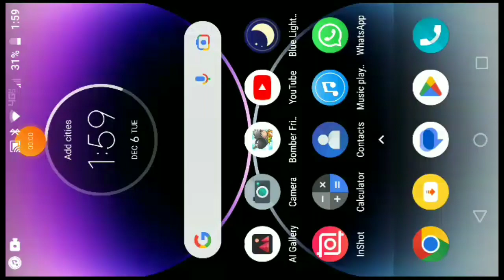Bomber Friends season 39 || North Pole